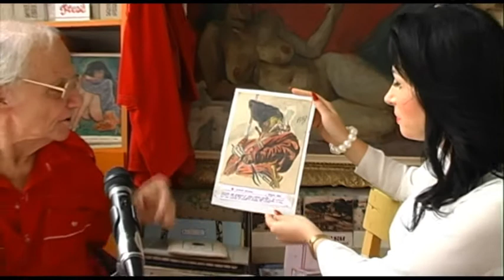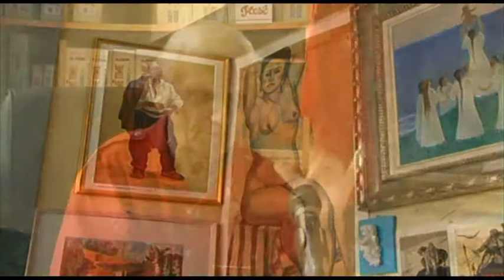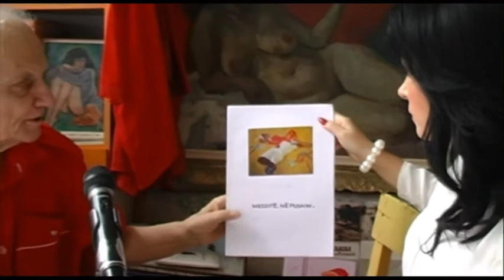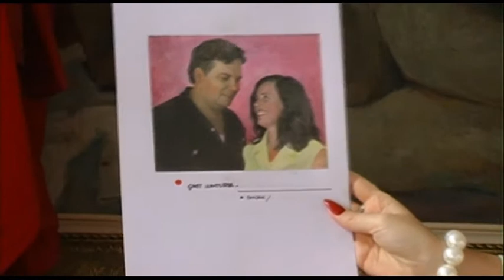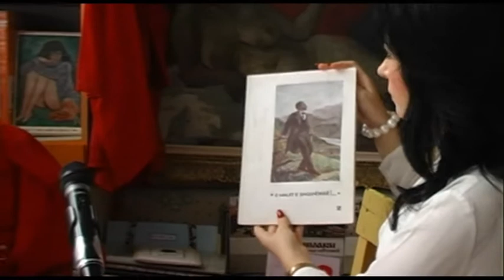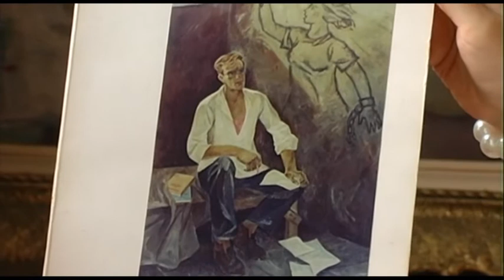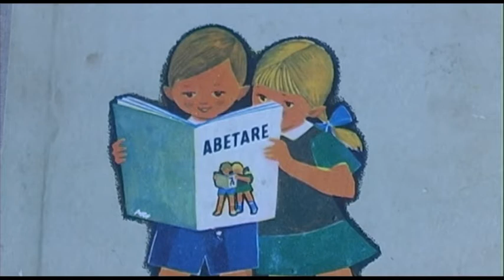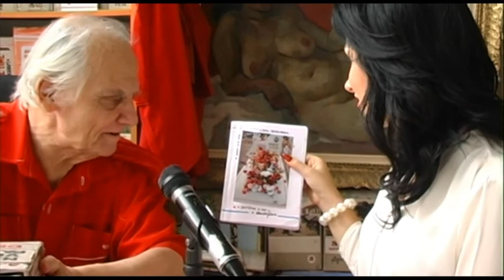Emisioni Dyrrah AGIM FAJA, Migena Sotiri 7 tetor 2015